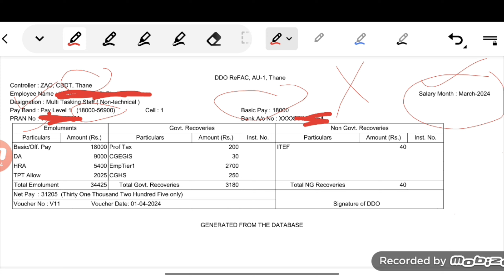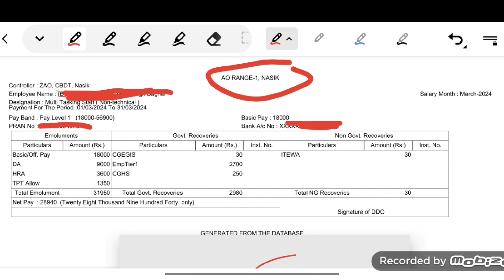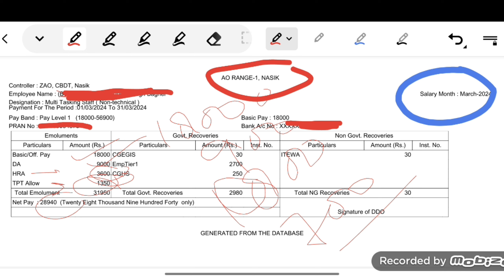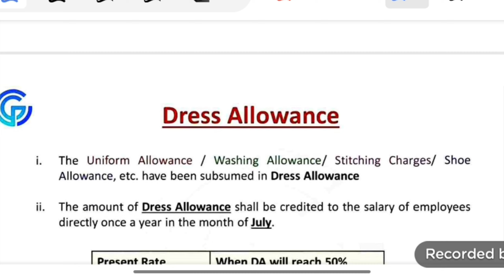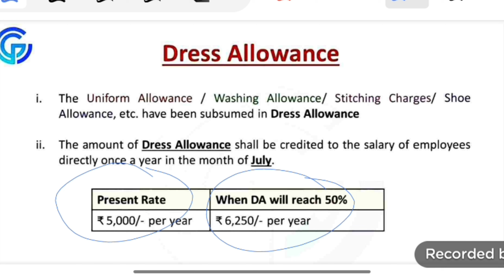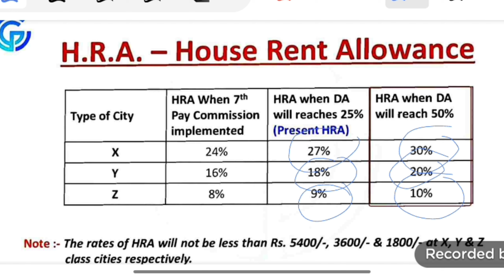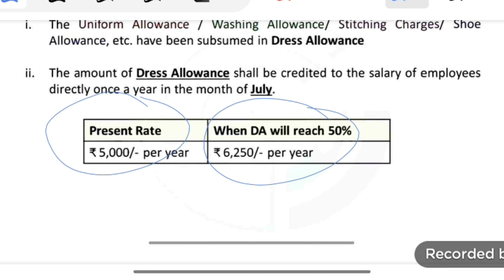SSC MTS Latest Salary Slip After DA 50% | MTS Salary and Other Allowances Increased After 50% DA